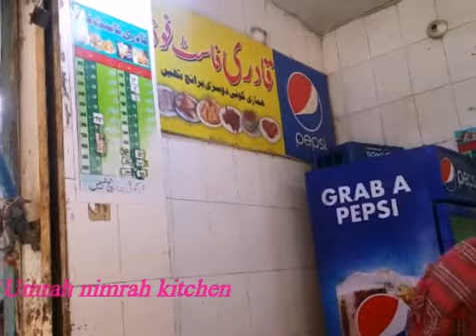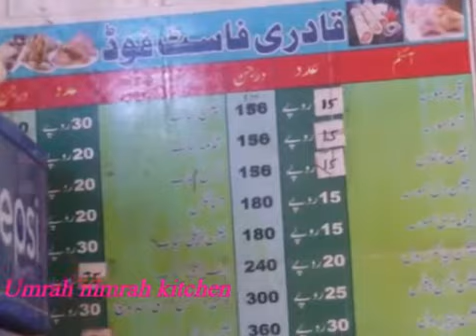How to Cook 4 More Regionale Smashburger with George Motz / Burger Scholar Sessions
Round two of Original Smashburger!

Karachi ka mashahor andy wala burger Special Agg Burger Recipe By
 umrah nimrah kitchen